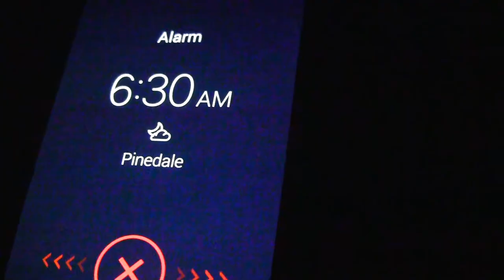MCJ30-TTH, Toni Smith, Game Day| Montage/Trailer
Produced by: Toni Smith, Nov 13, 2014
Genre: Challenge, Action
Cast: Brittany Aikens,Fresno State Womens Basketball Team